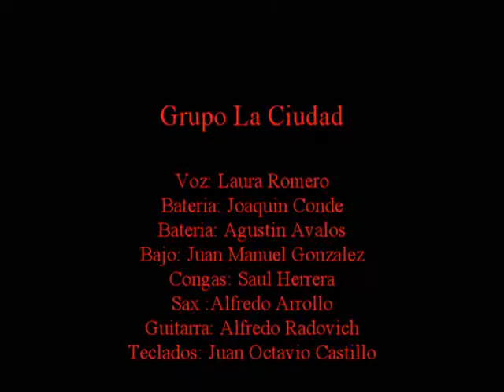Pequeña serenata diurna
Grupo La Ciudad en Feria Juarez